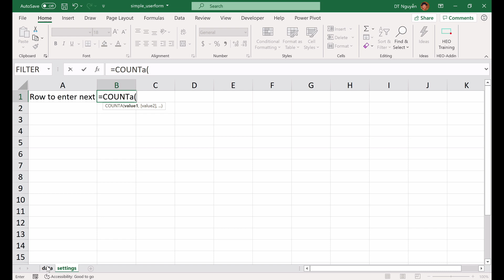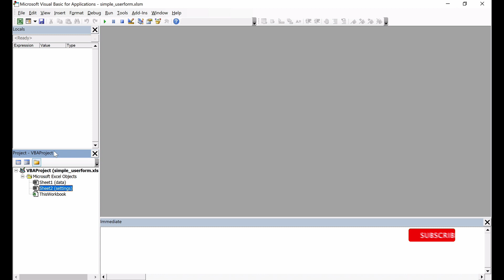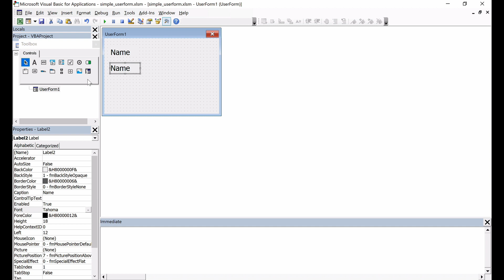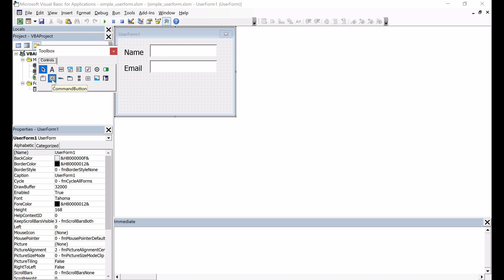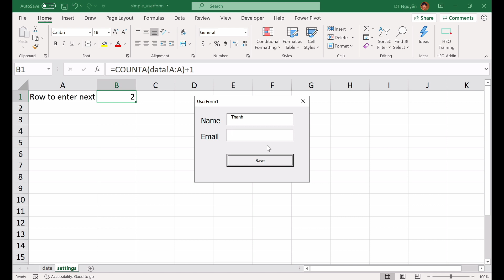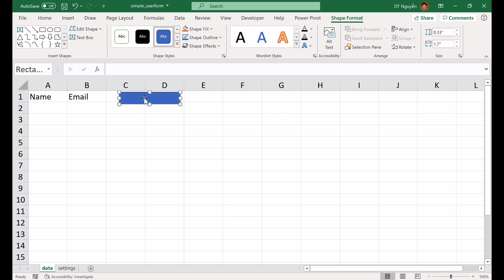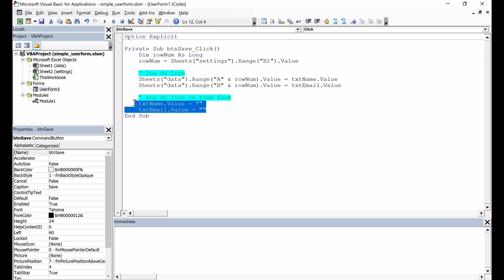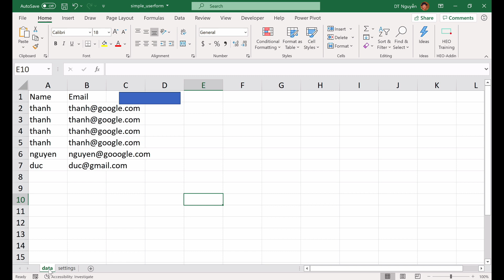Cách tạo userform cơ bản trong Excel để nhập liệu nhanh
Cách tạo userform cơ bản trong Excel để nhập liệu nhanh, di chuyển nhanh giữa các ô bằng phím tab, phím dấu cách